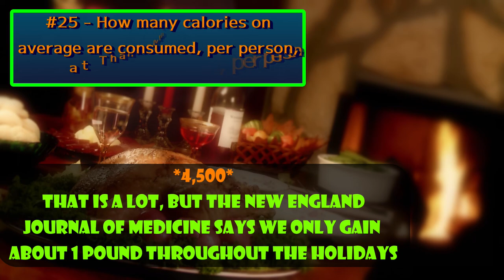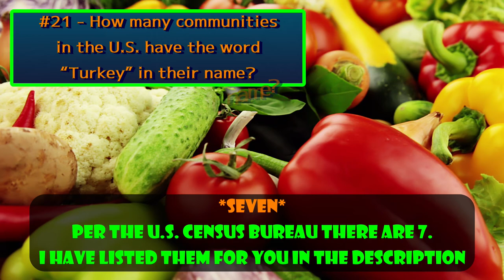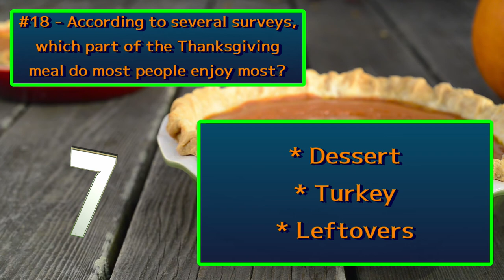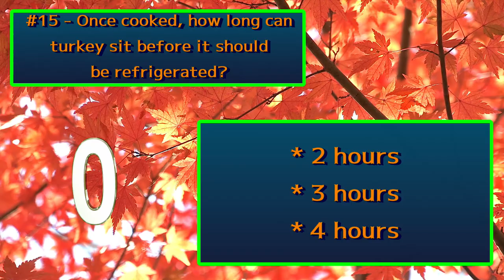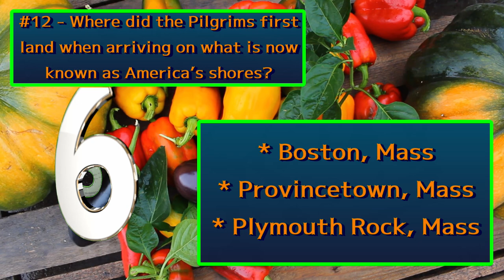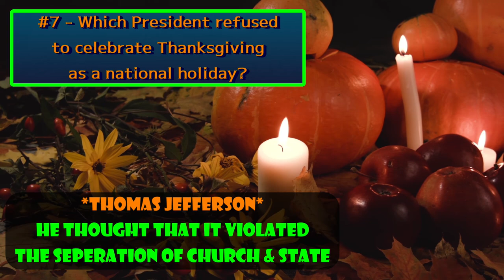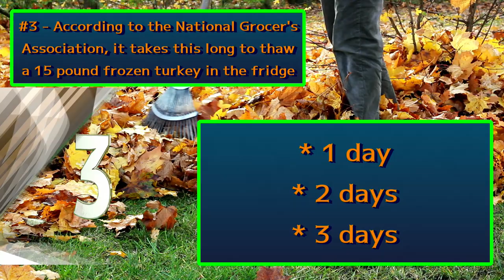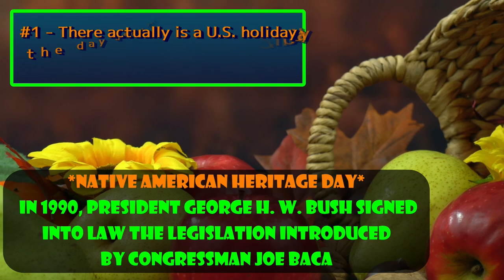Thanksgiving Trivia Quiz / 25 Tough Questions About the Holiday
Today is a fun challenge about one of our favorite holidays.
You will find a little bit of everything in this general Thanksgiving quiz

Turkey, West Virginia
Turkey, Texas
Turkey, Ohio
Turkey, North Carolina
Turkey, Kentucky
Turkey, Arkansas
And bous:
Turkey, Queensland in Australia